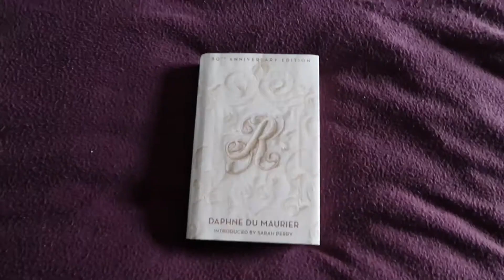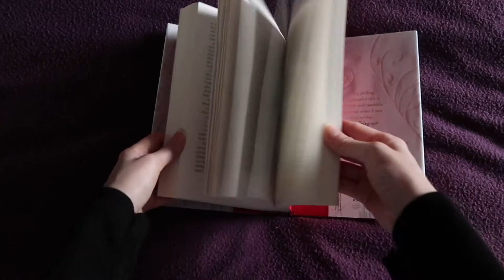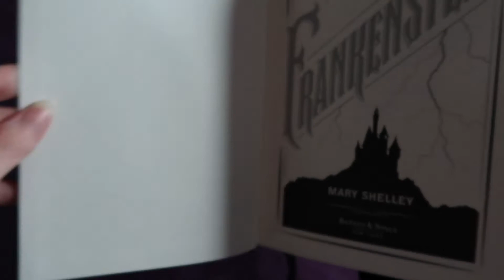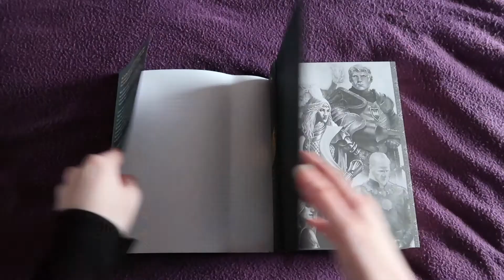October and November Monthly Reads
Hi everyone, so it's been awhile since my last book review video so here is two months in one. I hope you enjoy.